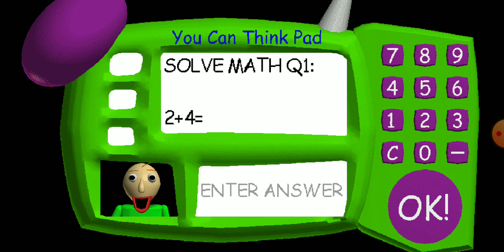Playing baldis basic. Fist this is crazy!